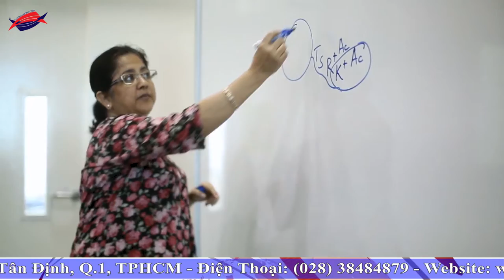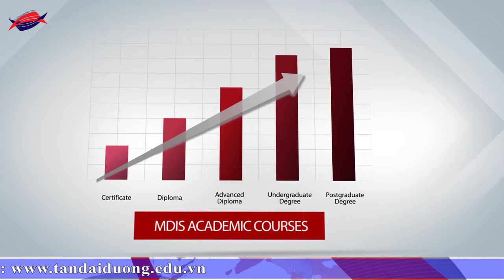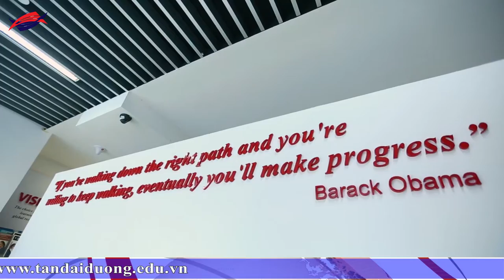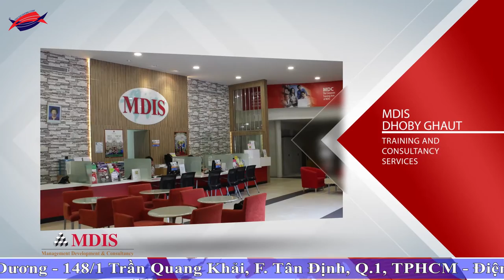Du học Singapore chương trình tiếng anh tại học viện MDIS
Du hoc Singapore chuong trinh tieng anh tai hoc vien MDIS, du học Singapore